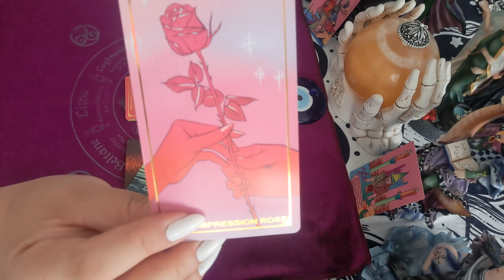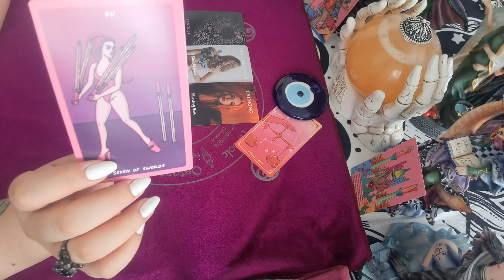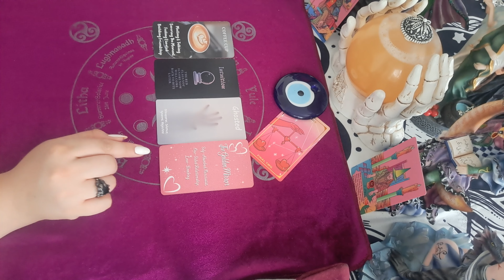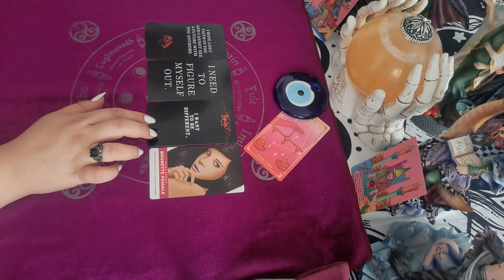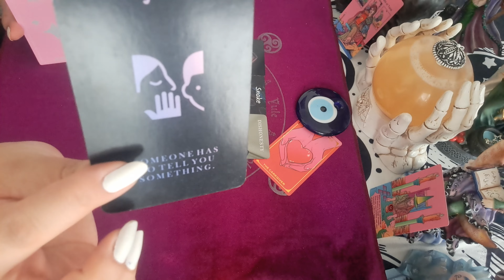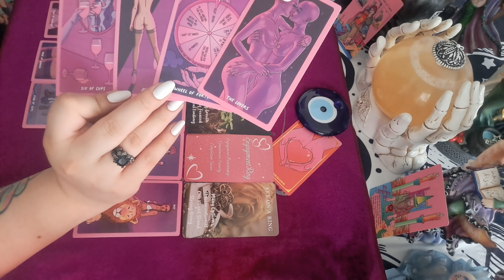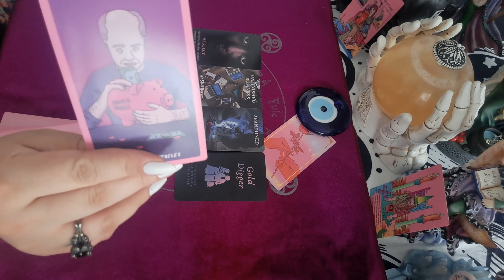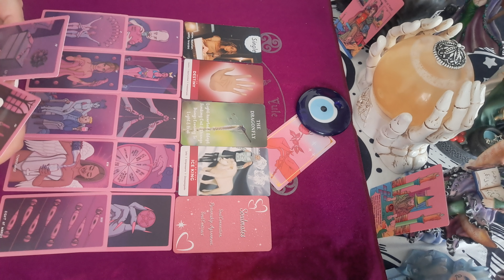¿Qué viene en el amor para ti? ❤️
Opción 1  00:38
Opción 2  22:47
Opción 3  38:35